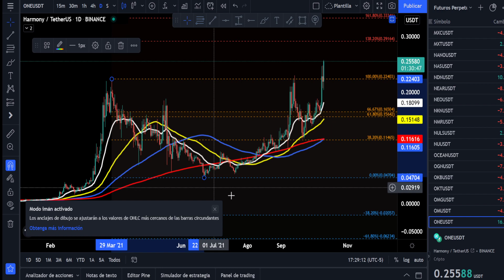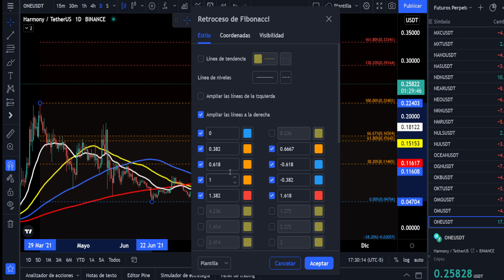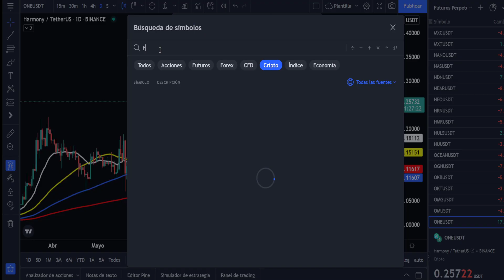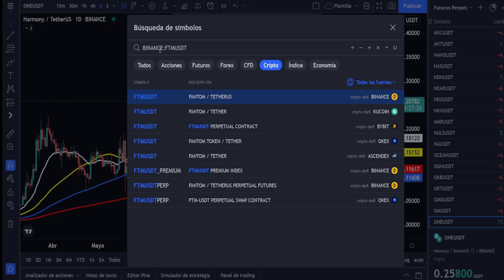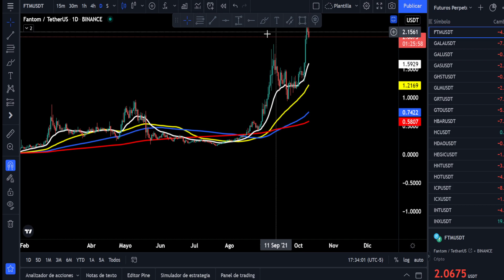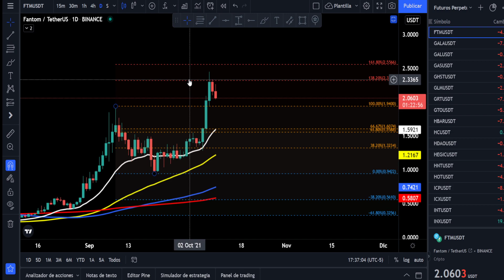FANTOM Y HARMONY SEGUIRÁN SUBIENDO? - ANÁLISIS TÉCNICO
⭐Coinbase: Recibe 20 USD de regalo al abrir tu cuenta.